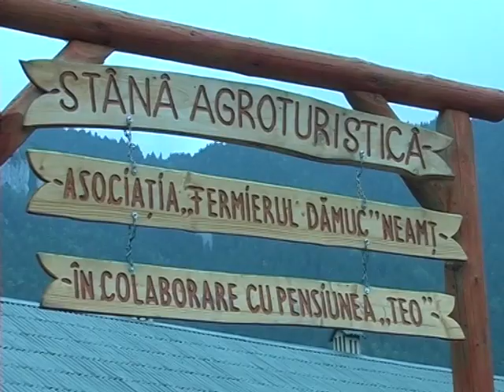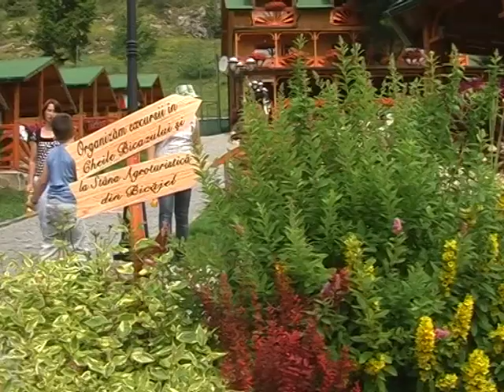Pensiunea Teo - Lacul Rosu - Cheile Bicazului.avi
Complexul nostru turistic este amplast intr-o zona de rara frumusete, traversand în amonte Cheile Bicazului, aici oferim cazare - loc fara pereche, vizitat de un numar impresionant de turisti straini. Pensiunea TEO este situata la 900 m departare de statiunea Lacul Rosu (Cheile Bicazului) si la 1000m altitudine, pe muntele Verescheului (Vereskő). Drumul spre pensiunea Teo urca spre Biserica Sf. Ioan, pe drumul ce duce spre satul Bicajel. Aici, Pensiunea Teo va intampina cu ospitalitate, oferind cazare în cele 12 camere in tot cursul anului plus 10 casute cu doua paturi si televizor cu programe prin satelit, baie cu dus. Camerele sunt complet dotate, sauna si jakuzzi, biliard, masa de tenis, agrement atat în incinta pensiunii la piscina cu apa încalzita la 27°C si pe terenul de tenis cu iarba artificiala. Pe langa serviciul de cazare si relaxare pensiunea Teo mai organizeaza drumetii cu trasura vara si cu sania trasa de cai iarna, pe trasee montane într-un cadru natural miorific, si cu microbuz amenajat pentru turisti la stana agroturistica Bicajel.. Tot în incinta pensiunii, restaurantul cu 30 si terasa cu 50 de locuri va ofera posibilitatea de a gusta din diversele mancaruri si bauturi traditionale.